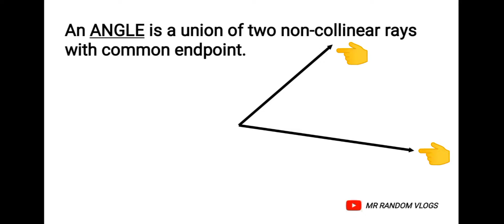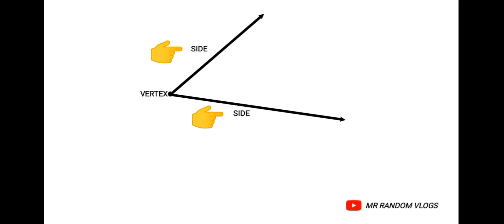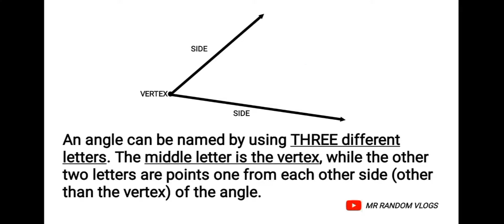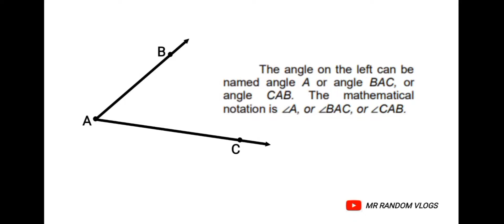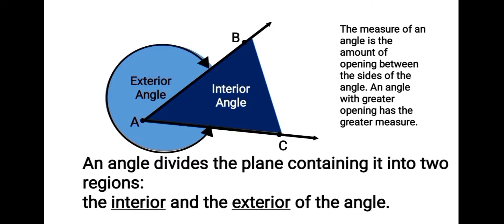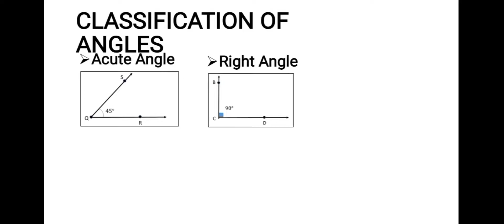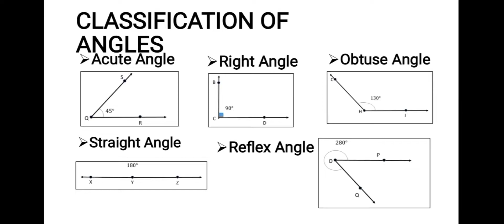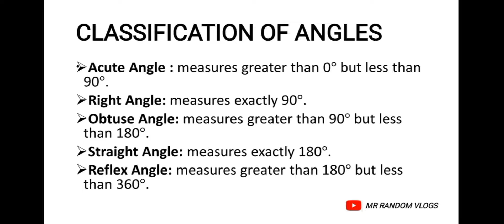HOW TO CLASSIFY DIFFERENT TYPES OF ANGLES (MATH 7 QUARTER 3)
This channel has of different contents
✅Educational Videos
✅Video Tutorials
✅Gamings
✅Personal Vlogs
✅Foods
✅Travels
✅All in One is Here.
Thank you for keeping in touch with my channel❤.